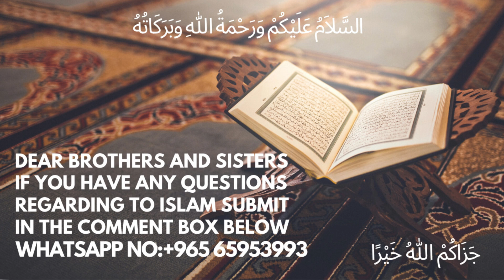Bad-Nigahi Se kaise Bachen ? || بد نگاہی سے کیسے بچیں؟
urdu bayan Bad-Nigahi Se kaise Bachen ? || بد نگاہی سے کیسے بچیں؟